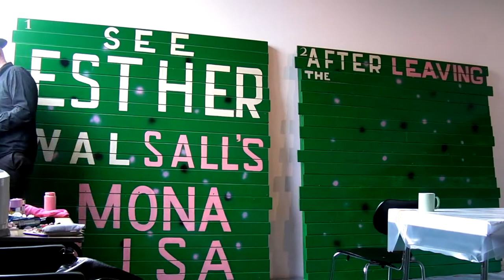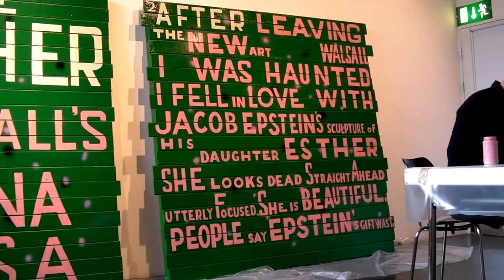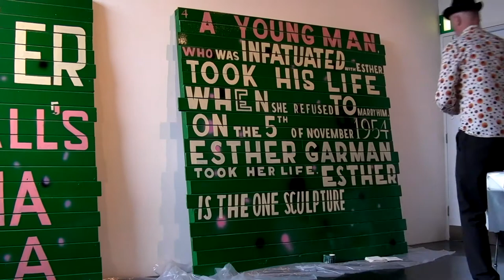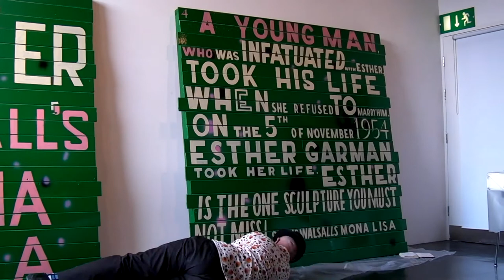Episode 1 - Bob and Roberta Smith residency at The New Art Gallery Walsall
A time lapse film of the 1st week of Bob and Roberta Smith's residency in Walsall. Bob is in residency at The New Art Gallery Walsall for 4 weeks.